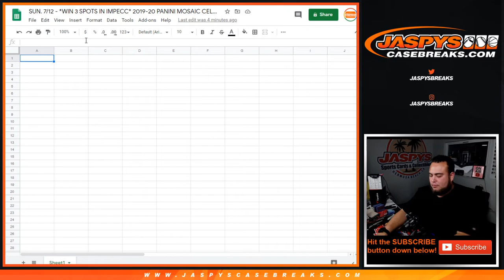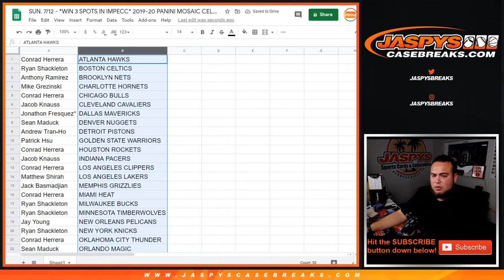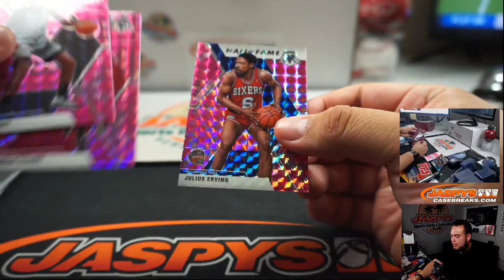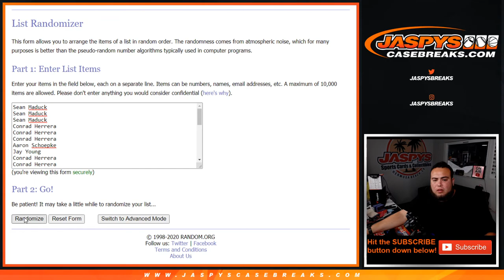SUN. 7/12 - *WIN 3 SPOTS IN IMPECC* 2019-20 PANINI MOSAIC CELLO PACK BREAK #118 *RT*